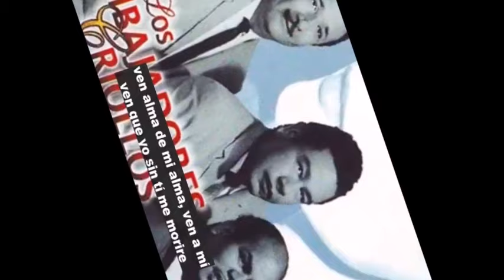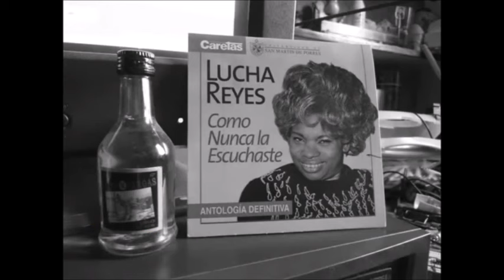Canción De Artistas Peruanos Mas Exitosos De Cada Año (1948 - 2023)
Celebrando nuestro 202° Aniversario Patrio, les traigo este super especial musical, con información variada que he recopilado, gracias a al libro Música Escondida de Walter Gonzales Tello, a los rankings de Héctor Rocca, a las listas musicales del Lima Airplay y al Spotlight que me proporciono mi buen amigo Julio Villar . He recreado un recorrido musical con los temas peruanos mas sonados de cada año. El Perú es un país festivo siempre ha disfrutado mucho de la salsa y la cumbia, y en sus inicios la música criolla estuvo presente en nuestro día a día. Con el paso del tiempo las modas del pop y rock también han influido en nuestro sentir popular, pero nuestras raíces latinas siempre nos llevan a lo festivo y así la cumbia y salsa se apoderan de nuestro entorno nacional con mucha fuerza. Asi lo vemos en las últimas tendencias musicales. Mientras el mundo gira en torno al rock, al reggaeton o cualquier otra corriente, aquí en Perú o llega con retraso o simplemente miramos para otro lado. O es que los exponentes peruanos de esos géneros de moda no tiene el éxito suficiente. En fin mucha historia musical para poder resumirla en este pequeñísimo especial en homenaje a los éxitos peruanos mas sonados de cada año...

Fuentes:
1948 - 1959  Musica Escondida de Walter Gonzales
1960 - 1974  RetroHits (Hector Rocca, RMT)
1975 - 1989  Musica Escondida de Walter Gonzales
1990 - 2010  Lima Airplay / Spotlight
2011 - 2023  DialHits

PD. Este video lo hice en Julio del 2023, para ese entonces Brunella Torpoco estaba liderando con su tema "Mix Guarachas", pero en el transcurso del año fue superada por Yahaira Plasencia con su "Acariciame", Jeinson manuel con su "Manos de Tijera", Grupo 5 y Eddy Herrera con su "Amor Vuelve", y la consagrada del año Azucena Calvay con su tema "Mix Dejar De Amarte / Sentada en un Bar".

Fe de Erratas:
- 1973: Dino lanzo el tema "Mil Años" en 1979.
El tema que corresponde a este video seria: Homero - "Un pañuelo y una flor"